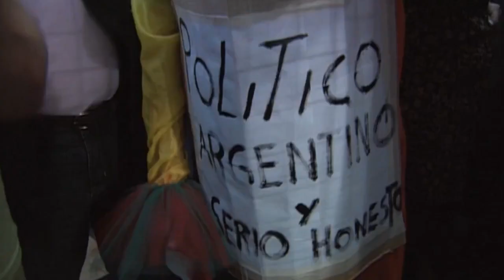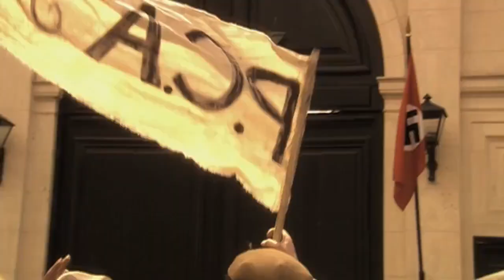"Vientos de agua " TRAILER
Sinopsis:Vientos de agua es una serie de televisión argentino-española que narra el fenómeno de la inmigración a través del exilio de un asturiano en 1934 hacia Argentina, huyendo de problemas políticos, y el retorno de su hijo en 2001 debido a la crisis económica de ese país.